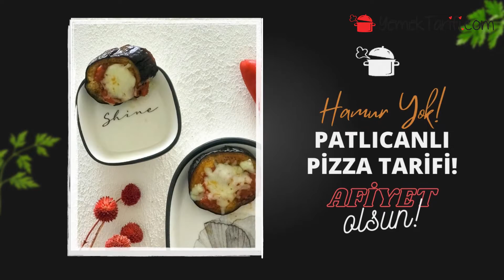PATLICAN PİZZA TARİFİ! İŞTE SAĞLIKLI VE PRATİK LEZZET!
Patlıcanı hiç böyle denediniz mi? Bugün ki videomuzda pizza tadında patlıcan dilimleri yapıyoruz! Bu pratik, sağlıklı tarife BAYILACAKSINIZ!

Patlıcan Pizza | Eggplant Pizza
•2 bostan patlıcan | 2 eggplants
•1 yemek kaşığı zeytinyağı | 1 tbsp olive oil
•1 çay kaşığı tuz | 1 tsp salt

Domates sosu | Tomato Sauce
•2 domates | 2 tomatoes
•1 yemek kaşığı yağ | 1 tbsp oil
•1 çay kaşığı pul biber | 1 tsp chili pepper
•1 çay kaşığı karabiber | 1 tsp black pepper
•Tercihen tuz | Preferably salt
•Kaşar peyniri | Cheddar Cheese

Good appetite!
Afiyet olsun!